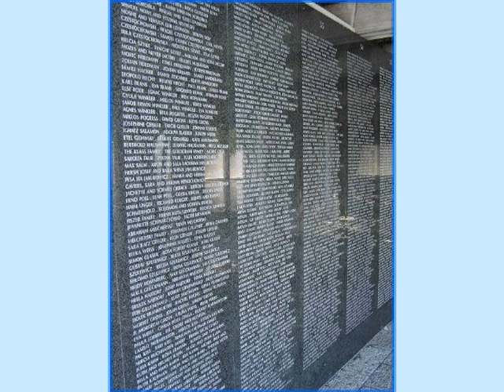HOLOCAUST 1 21 78MB